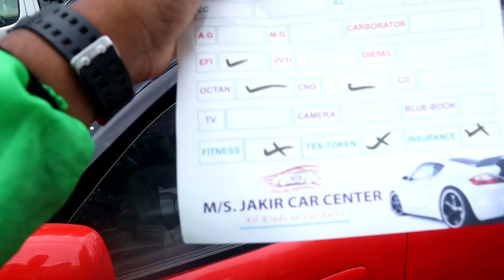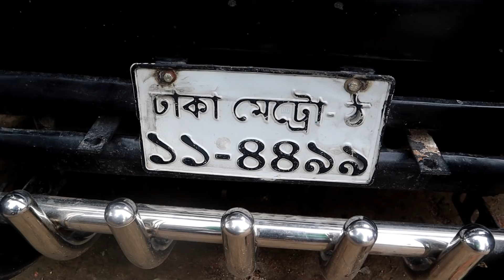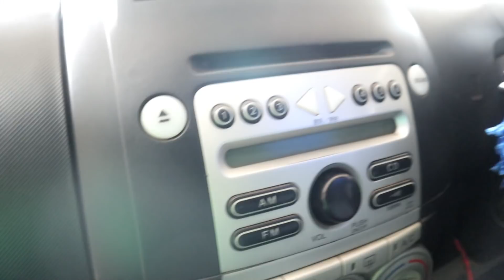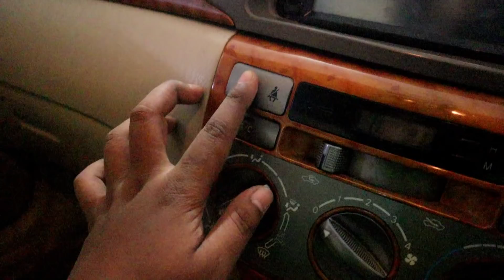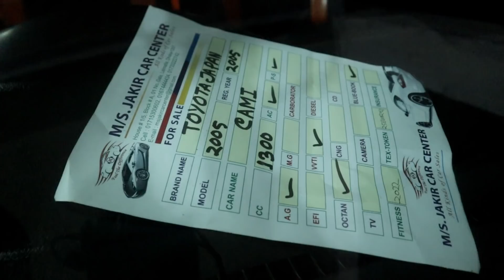মাত্র ১.৫ লাখে গাড়ি কিনুন । Car Price In Bangladesh 2020 । Fielder/X Noah / Hiace / Starlet / 110 !!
২-৩ লাখে গাড়ি কিনে ব্যবসা করুন । Buy Tata,Carina,Honda,Allion At Cheap Price | Mamun Vlogs Review

Please avoid other methods of copying or duplicating the video, and help us support anti-piracy measures in any way you can. Thank you - Team